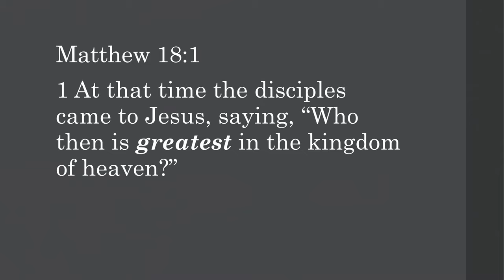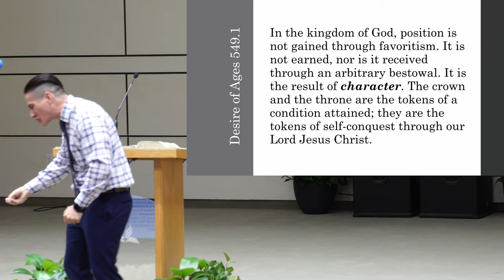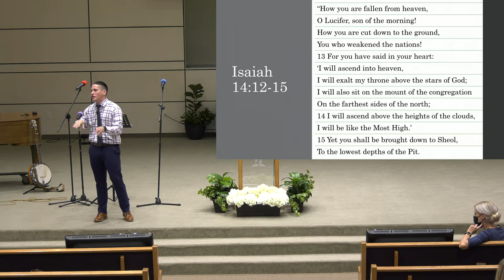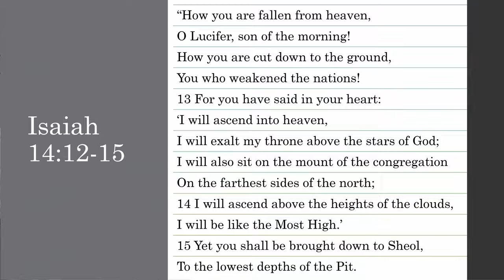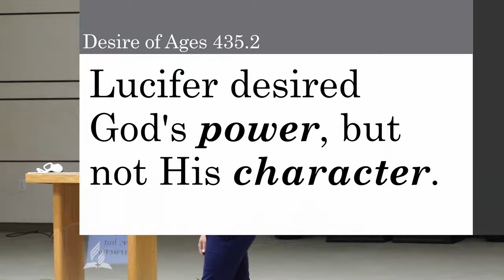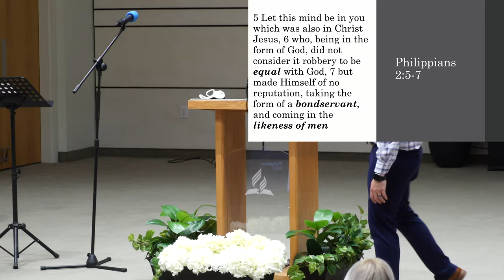Sermon: "Like a Child" - Zachary Surovec - April 24, 2021